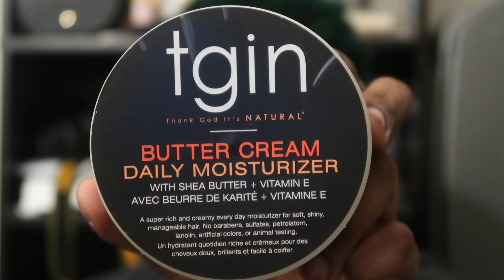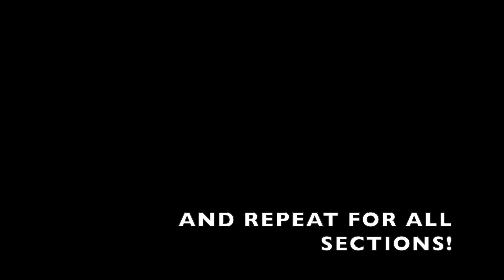Protective Style For Shaved Sides: Flat Twist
Since I am quarantined at home might as well do a protective style for the week. I've been watching videos on how to cornrow hair but no luck so I decided to watch how to flat twist hair instead. So much easier to do with my shaved style imo! I love using TGIN products. It helps keep my hair soft and manageable and I haven't experienced any product build up at all within the years i've been using this line. This isn't a sponsored video or anything of the sort, I just wanted to share the products I use since they have helped me a lot in my natural journey.

If you notice something by my eye. Ive been having dry eye issues which i will address once the quarantine is over! For now I’ll be using eye drops 😅

Products used:
TGIN Daily Buttercream
TGIN Green Tea Leave In
My updated oil mix (Video will be made soon)
Spray Bottle with water, Aloe Vera chunks and Peppermint Oil